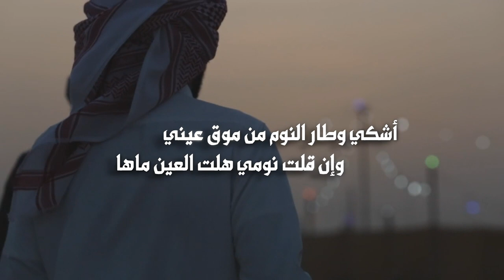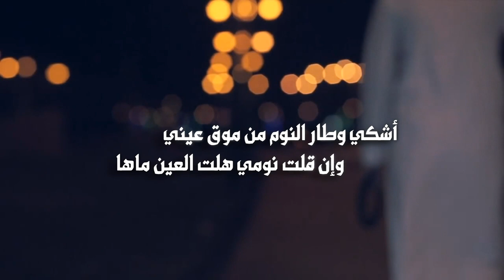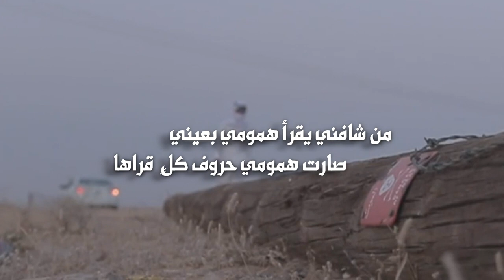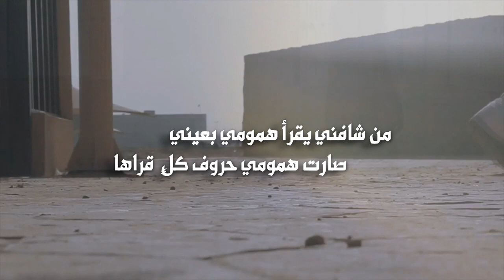همومي حروف | كلمات محمد بن سعود العتيق | أداء محمد الرويشد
Follow us on | تابعنا على
من شافني يقرأ همومي بعيني
صارت همومي حروف كلٍ  قراها
وإن قلت ابنسى هم ذيك السنيني
جتني السنين وهمي يركض وراها
حتى الصديق اللي أعرفه يبيني
مني الشكاوي صاحبي ما قواها
أشكي وطار النوم من موق عيني
وإن قلت نومي هلت العين ماها
اشكي ردى حظ وقف يحتريني
وغيري له حظوظٍ جميلٍ عطاها
وإن جيت أحاول أخفي ما يحتويني
تفضحني العبره وتبدي خفاها
حالي كسيرٍ ما بقى حيل فيني
ضاقت بي الدنيا وأظلم سماها
والله يفرّج ضيقي يا مسلميني
وحده عليم في النفوس وخفاها